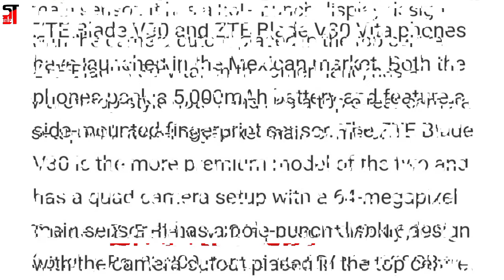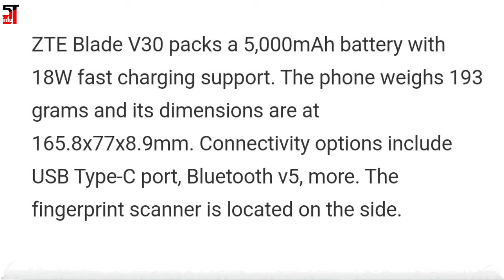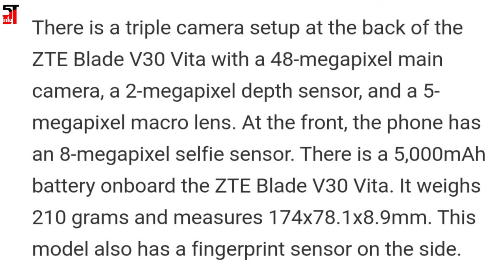ZTE Blade V30, ZTE Blade V30 Vita With 5,000mAh Batteries, Android 11 Launched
ZTE Blade V30 and ZTE Blade V30 Vita phones have launched in the Mexican market. Both the phones pack a 5,000mAh battery and feature a side-mounted fingerprint sensor.

The ZTE Blade V30 is the more premium model of the two and has a quad camera setup with a 64-megapixel main sensor. It has a hole-punch display design with the camera cutout placed in the top centre.

ZTE Blade V30 Vita, on the other hand, has a waterdrop-style notch and has a triple rear camera setup with a 48-megapixel main camera.

comments me boliye aapko ye new phones kaise lage?